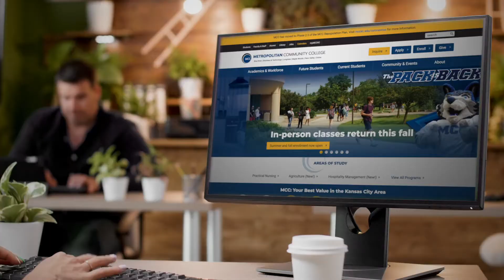MCCKC Online Orientation - Sue Gochis message